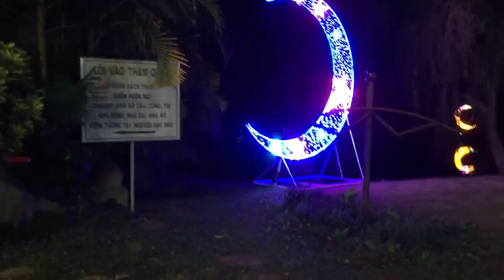công viên Đồng Xanh gia lai